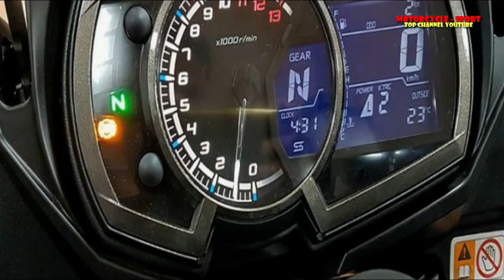LOOK!! 2018 Kawasaki Ninja 1000 Z1000SX First Look Review | Motorcycle-sport!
LOOK!! 2018 Kawasaki Ninja 1000 Z1000SX First Look Review | Motorcycle-sport! Motorcycle is a youtube channel which discusses both the motorbike motorcycle road rage, motorcycle, review, 2018, ninja, ride and also discuss what information the latest type of motor current, for more details, please refer to the following channels